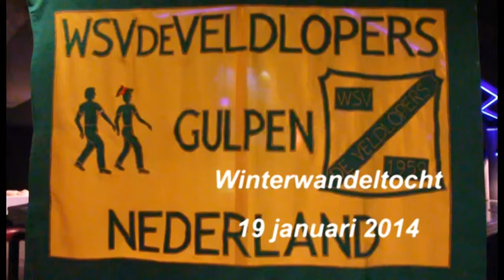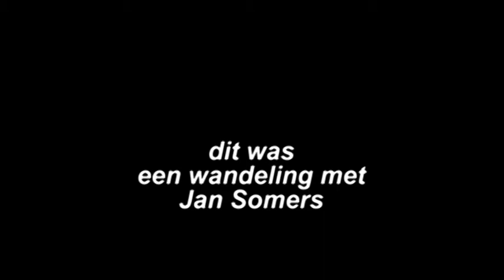Winterwandeltocht 2014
Op 19 januari organiseerden de Veldlopers een prachtige winterwandeltocht.